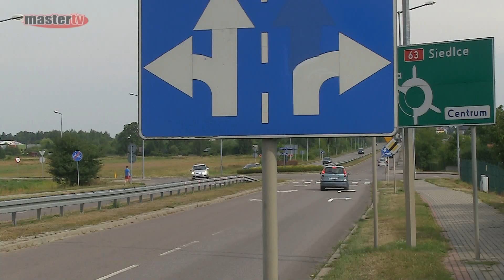MASTER TV ŁUKÓW - Zmiana organizacji ruchu na ul. Wojska Polskiego